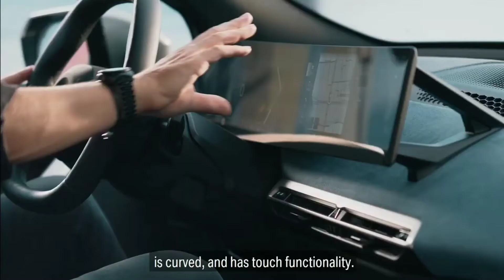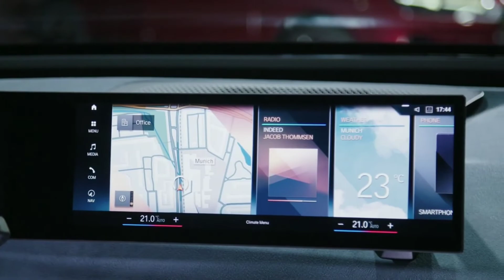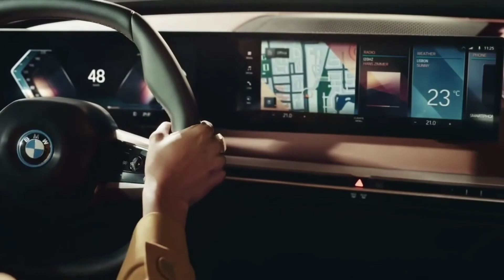2021 BMW iX - Electric SUV _ Interior and Exterior!!